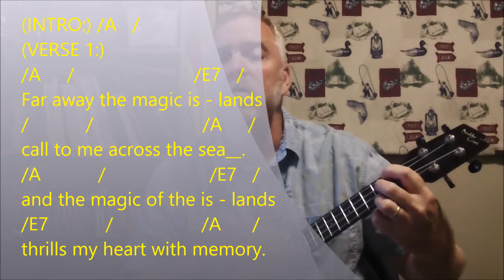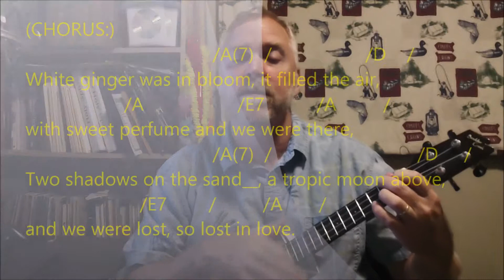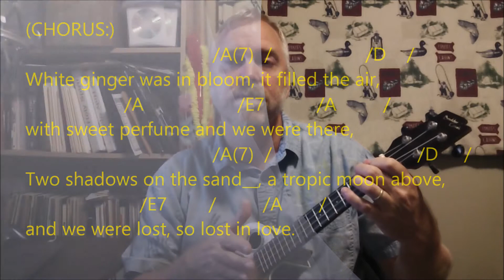The Magic Islands, Play along, tutorial, Lesson, Hawaiian, Ukulele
Tulsa Ukulele Club Level One Hawaiian Song Book